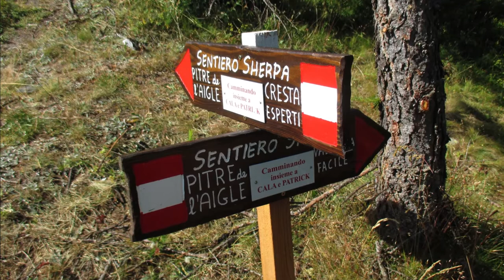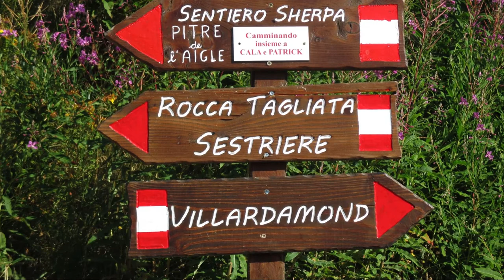Il Sentiero Sherpa - SLOW LIVING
Agosto 2021; il sentiero Sherpa dedicato a Cala Cimenti e Patrick Negro. Da Chezal su fino al Pitre De L'Aigle. - info su